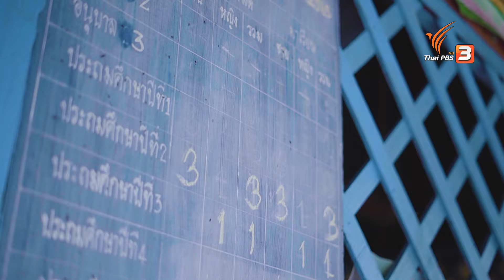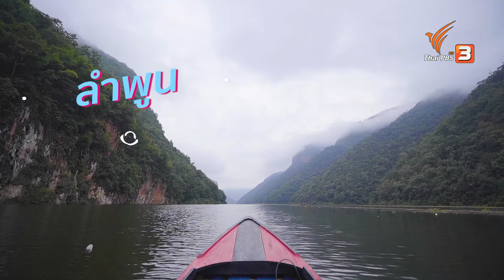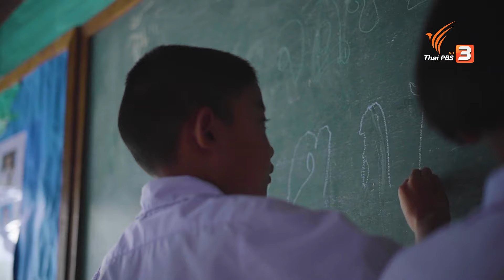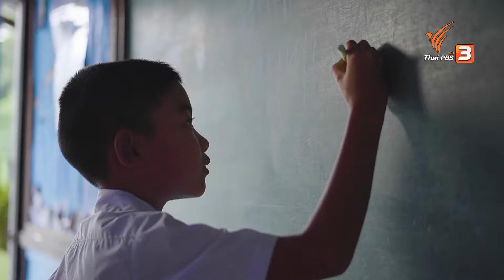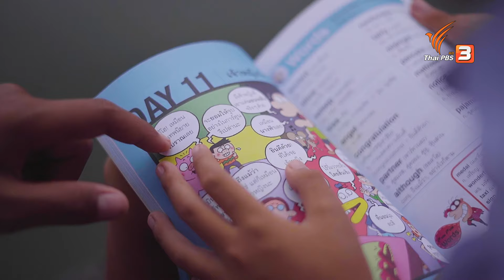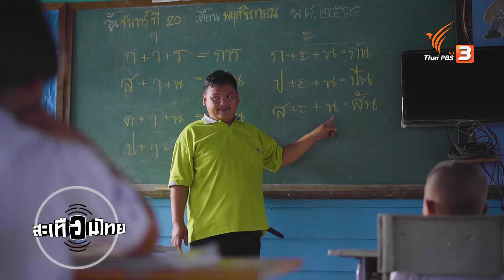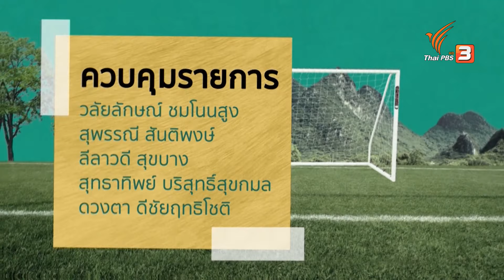โรงเรียนเรือนแพกับครูผู้เสียสละ | สะเทือนไทย [CC]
พาไปกิน นอน เข้าใจวิถีบนโรงเรียนเรือนแพ จังหวัดลำพูน กับนักเรียน 5 คน และคุณครู 1 คน คือ "ครูน้อย - ปริญญา ขันอาษา" ที่โรงเรียนกลางน้ำแห่งนี้ ต้องเป็นทั้งคุณหมอ, นักการภารโรง, ช่างไฟฟ้า, เกษตรกร ไปจนถึงพ่อครัว เรียกว่าเป็นทุกอย่างจริง ๆ และนอกจากบทเรียนวิชาพื้นฐานแล้ว ครูน้อยยังมีอีกหลายวิชาที่เพิ่มเข้ามา ให้สอดคล้องกับสภาพแวดล้อมที่นี่ เป็นวิชาชีวิต ที่มีจุดมุ่งหมายแค่เพียงพวกเขาช่วยเหลือตัวเองได้ และไม่เป็นปัญหาของสังคม นั่นคือสิ่งที่ครูคนนี้วาดเอาไว้

ติดตามชมรายการสะเทือนไทย วันอังคารที่ 15 พฤศจิกายน 2565 เวลา 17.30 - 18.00 น. ทางไทยพีบีเอส รับชมย้อนหลังได้ทาง